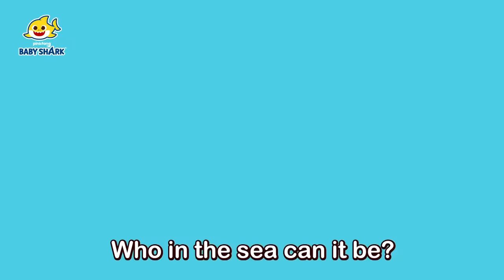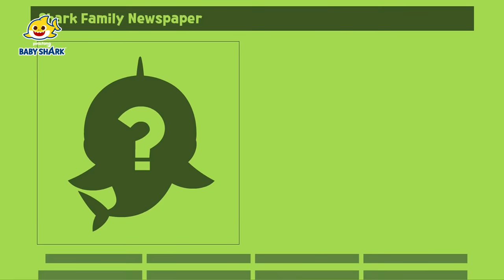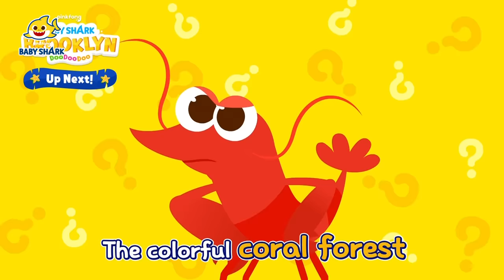[Best Episodes] Baby Shark Animated Series | +Compilation | Cartoon for Kids | Baby Shark Official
You're watching "Baby Shark Animated Series", a super fun compilation of Baby Shark songs!